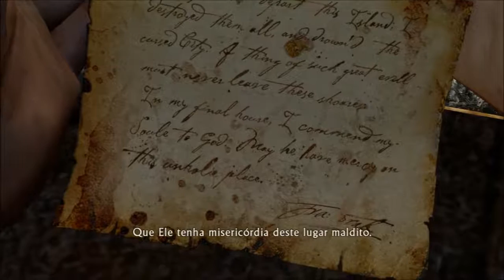Uncharted: Drakes Fortune Episódio 13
Uma pista no caixão de Sir Francis Drake, com mais de 400 anos, dá inicio a uma grande caça de uma das lendas mais famosas da nossa historia, o El Dourado. Essa procura, vai nos levar a uma ilha perdida no Oceano Pacifico. Esta investigação torna-se perigosa quando Nathan Drake fica preso numa ilha e procurado por piratas e mercenários. Em menor numero e com poucos recursos, Drake e
Companhia necessita de lutar para sobreviver, ao mesmo tempo,
desvendando os segredos desta ilha perdida no tempo!